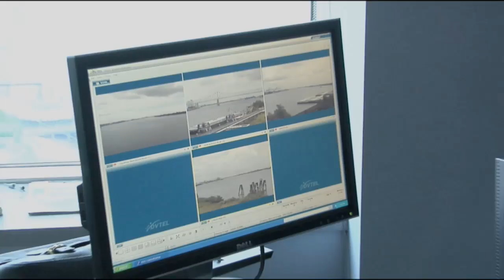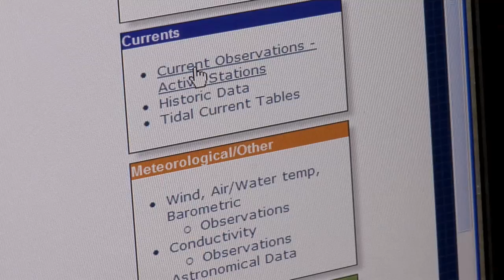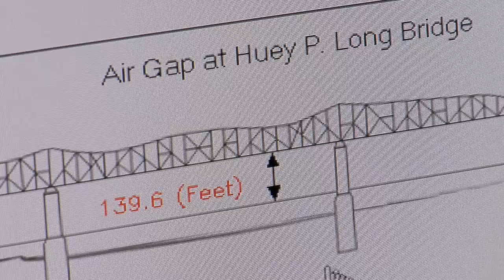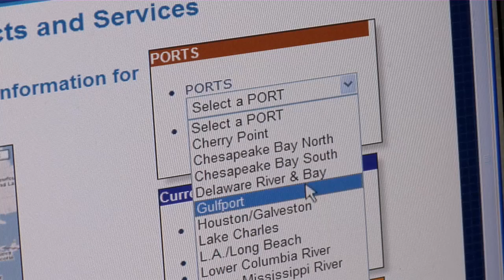NOAAs PORTS Helping to Power Marine Commerce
NOAA Administrator, Dr. Jane Lubchenco, talks about the importance of our nation's shipping ports. The video also talks about the Physical Oceanographic Real-Time System (PORTS) program of NOAA's National Ocean Service, which supports safe and cost-efficient navigation by providing ship masters and pilots with accurate real-time information required to avoid groundings and collisions. To learn more about NOAA's PORTS program,